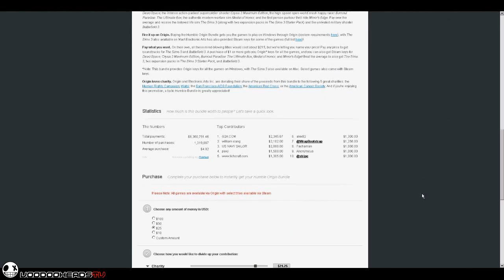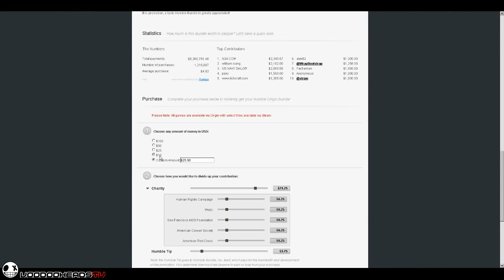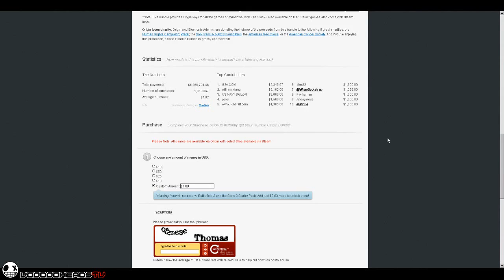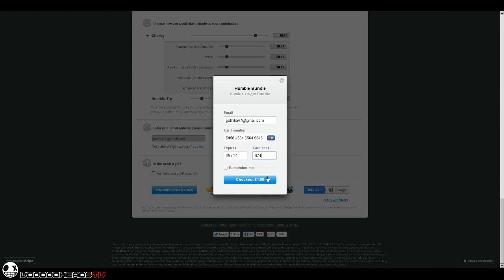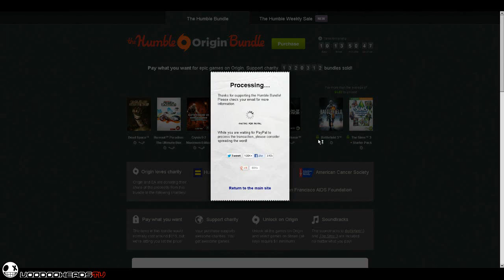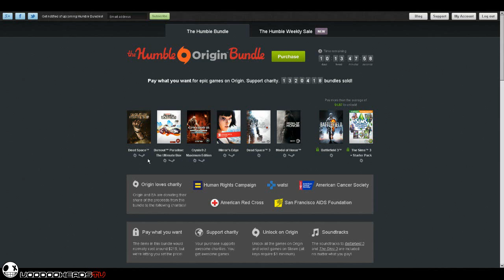Как да си купите евтини игри от Humble Bundle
"Кратко" видео което ви показва как да си купите евтини игри от . Надявам се да съм ви помогнал. Ще гледам да отговоря на въпросите в коментарите.

EDIT: КОПЧЕТО ДОЛУ "Pay with credit card" РАБОТИ И С ДЕБИТНИ КАРТИ!!!